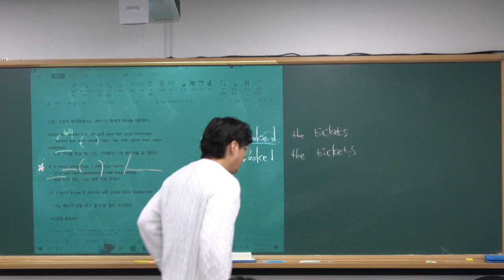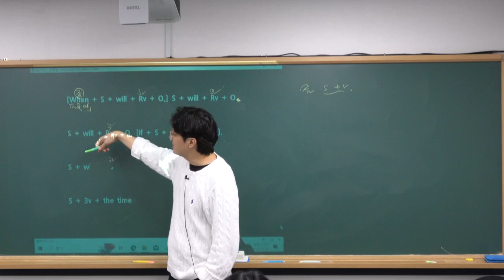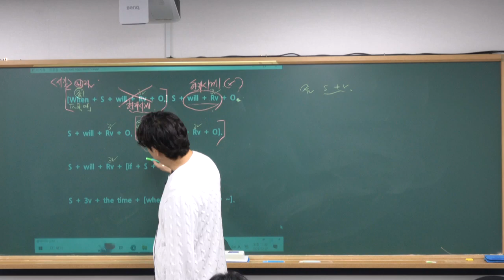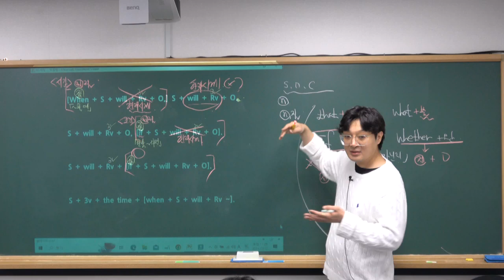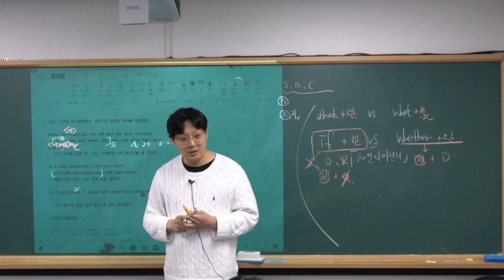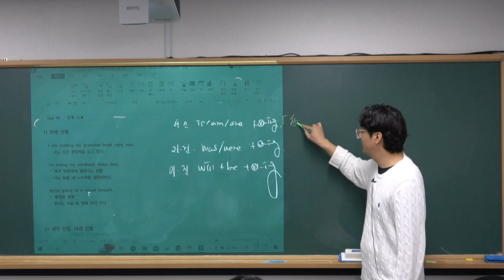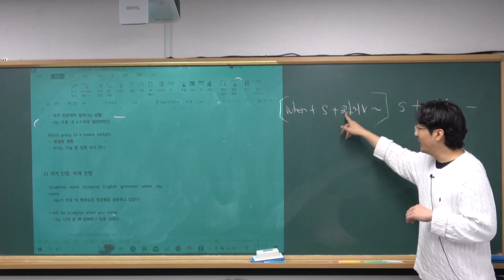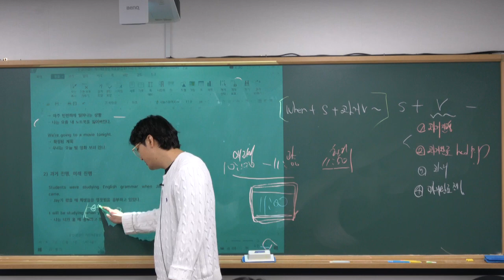2024년 2월 1일 문법특강2